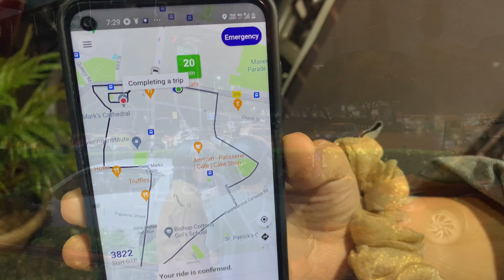Sunday vlog: girls day out || V-14